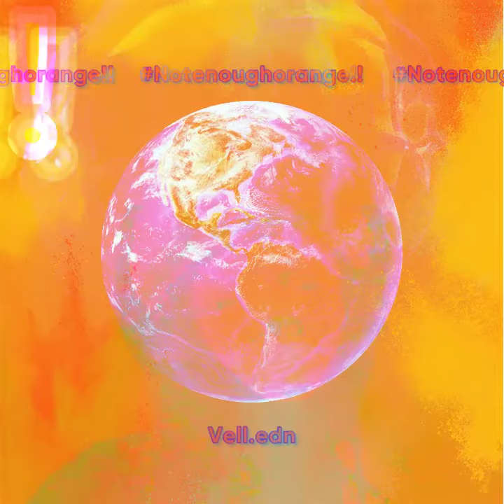Notenoughorange!!! (Edn.vell)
Debut Ep From Edn.Vell